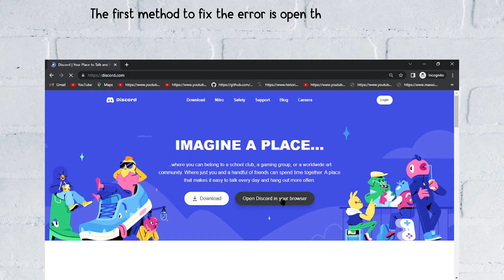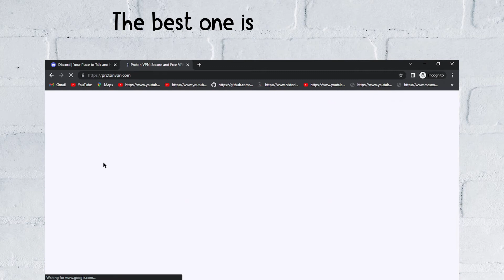How to Fix “You are being rate limited” on Discord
Are you getting a “You are being rate-limited” error on Discord?
In this video, you’ll learn what it means to be rate limited on Discord, how to fix it, and how long you’re rate limited for.